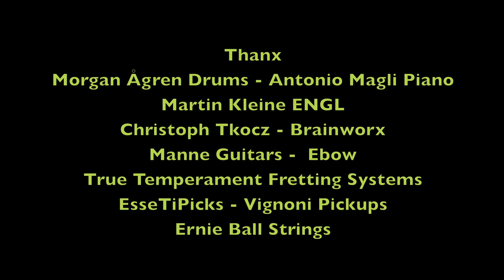LABYRINTUS Feat : Morgan Agren (Zappa) , Antonio Magli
LABYRINTUS Featuring : Morgan Agren Drums (Zappa) Antonio Magli Piano (banco dell mutuo soccorso)
Labyrintus written and arranged by Mats Hedberg & Antonio Magli
Mats Used Brainworx ENGL Savage 120 amp plugin for universal audio Mark 2 Twin Apollo thanks to : ENGL amps and speakers Brainworx plugins ,True Temperament fretting systems ,essetipicks vignoni handmade pickups, Ernie Ball strings,Manne guitars.